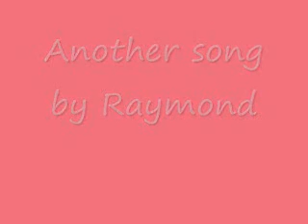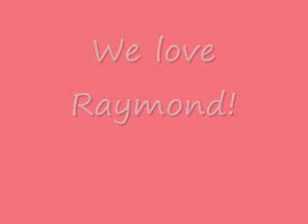Raymond sang at JianXi Trip Karaoke Night Morning Light Foundation